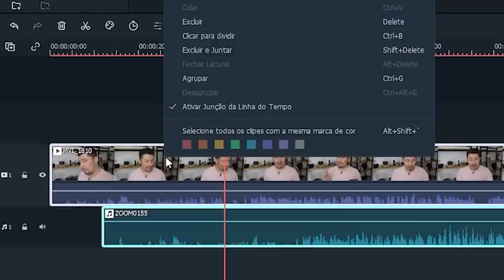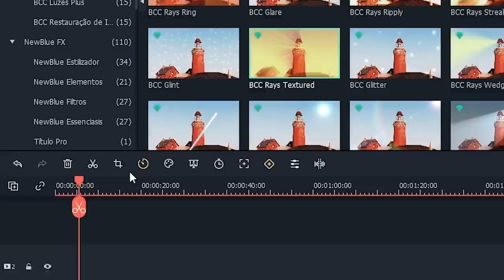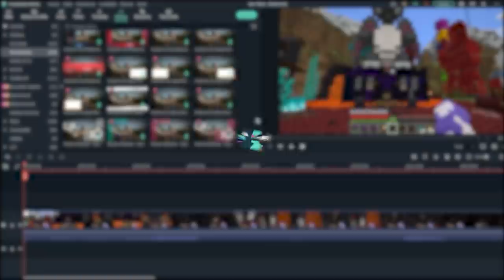AGORA EU SOU O PLAYER MAIS PERIGOSO DO SERVIDOR... - 81 - Minecraft Irmandade 2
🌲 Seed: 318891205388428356